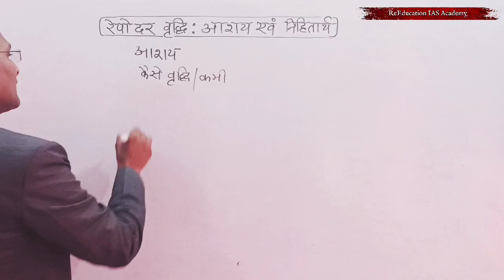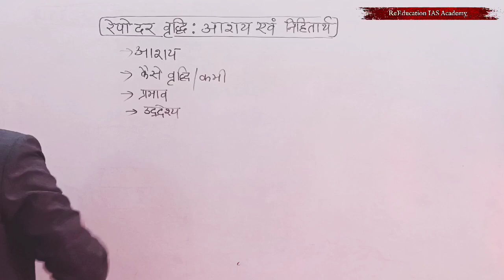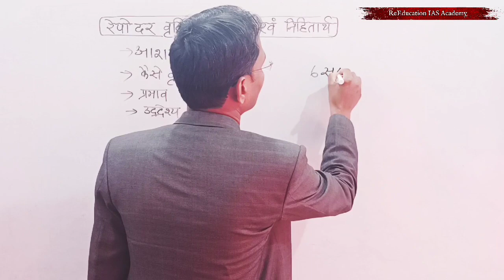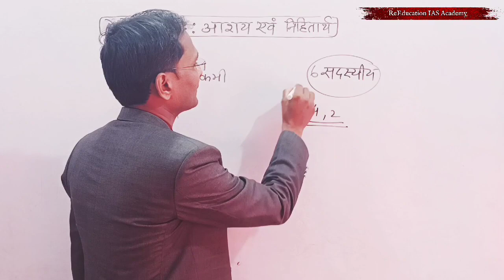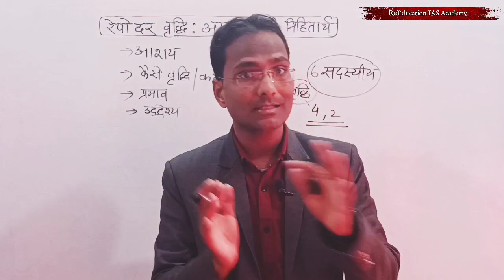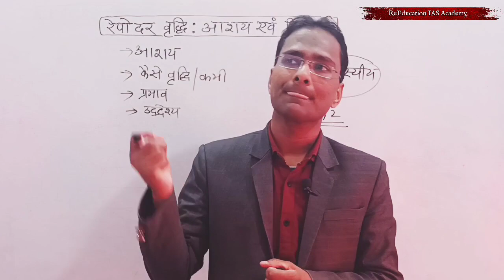रेपो रेट वृद्धि:आशय निहितार्थकारण उद्देश्य Repo Rate Meaning Reason and Effect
रेपो रेट वृद्धि:आशय निहितार्थ
कारण उद्देश्य Repo Rate Meaning Reason and Effect